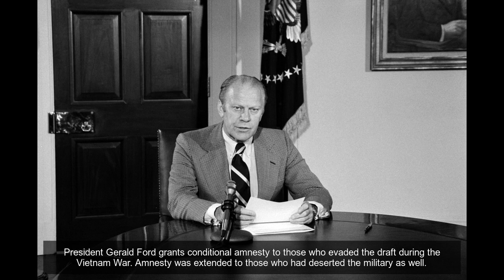Today in History: September 16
The song 'Jingle Bells' by James Pierpont is copyrighted under its original title, "One Horse Open Sleigh." (The song, while considered a Christmastime classic, was actually written for Thanksgiving.)
Buick Motor Company head William C. Durant incorporates General Motors in New Jersey, after paying $2,000.